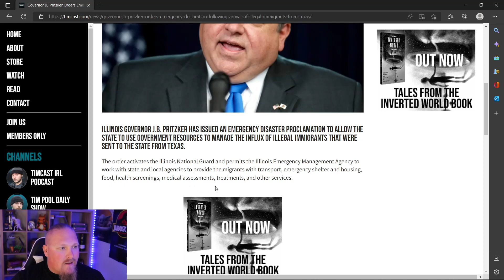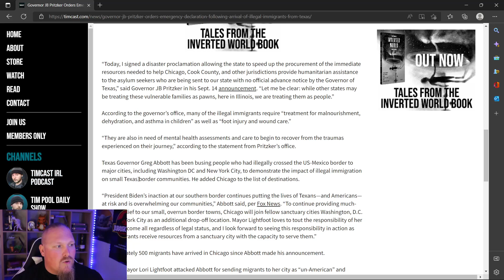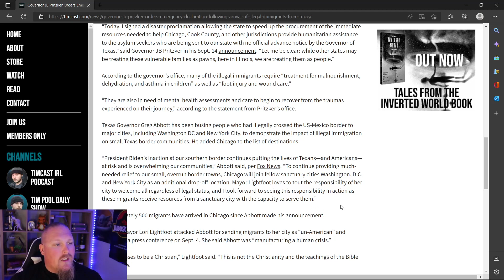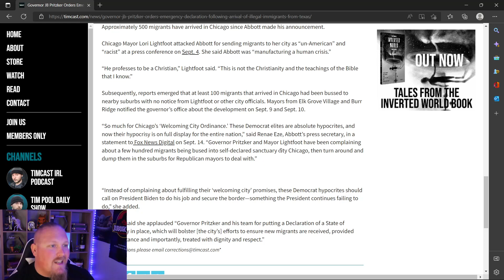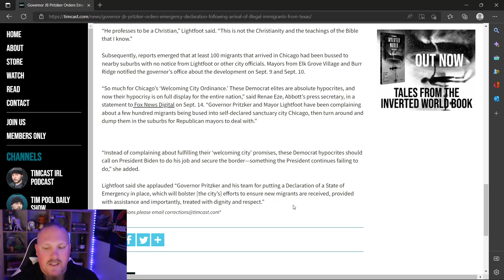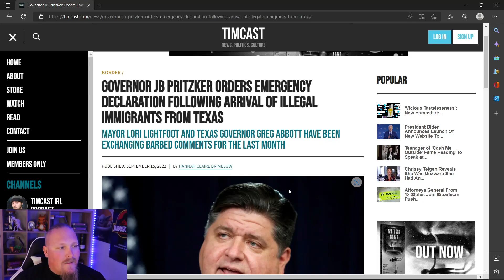Martha's Vineyard declares emergency over just 50 illegals and the ensuing leftist meltdown